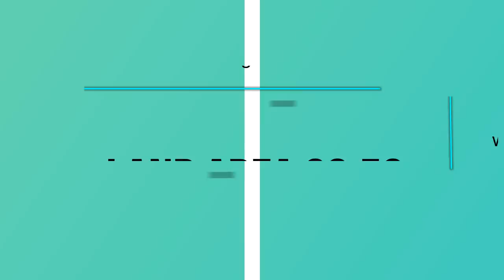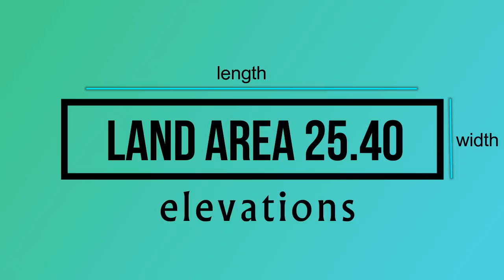house plan 25×40